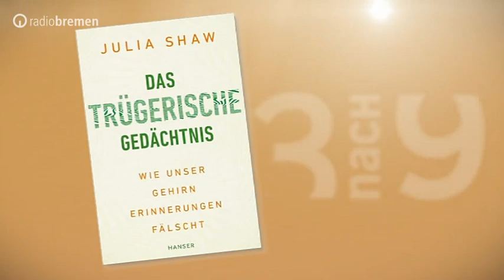Julia Shaw – Forscherin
Julia Shaw gilt als führende Erinnerungsforscherin. Die Rechtspsychologin lehrt und forscht an der London South Bank University und wird als Beraterin für die Polizei, das Militär und bei Gerichtsprozessen eingesetzt. Bei 3nach9 erklärt die Verhaltenspsychologin, warum wir uns auf unser Gedächtnis nicht immer verlassen sollten.